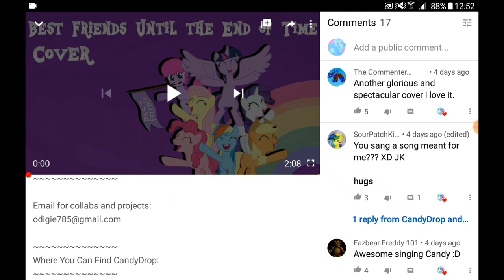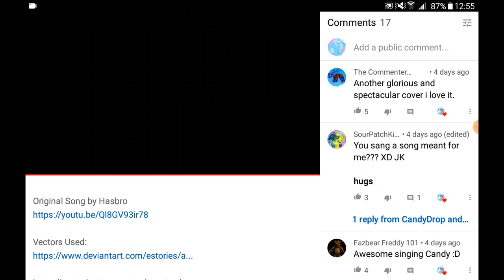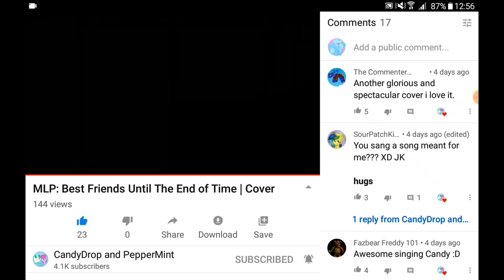Let's react to MLP: Best Friends Until The End Of Time | Cover by CandyDrop